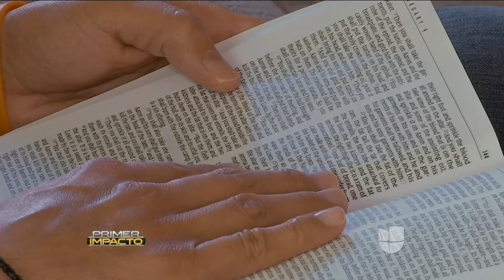Este policía busca desesperadamente un donante de médula ósea para poder curarse de leucemia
Jorge Chávez es un sargento veterano de Los Ángeles.  El pasado mes de diciembre fue diagnosticado con Leucemia Lieloide Aguda, un cáncer muy agresivo, pero no encuentra un donante compatible.